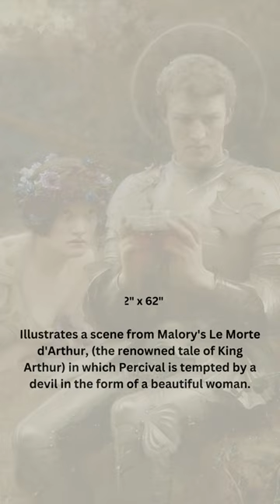Arthur Hacker, Romantic Classicist Painter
Arthur Hacker was an English classicist painter. He was most known for painting religious scenes and portraits. He studied at the Royal Academy between 1876 and 1880, and at the Atelier Bonnat in Paris.